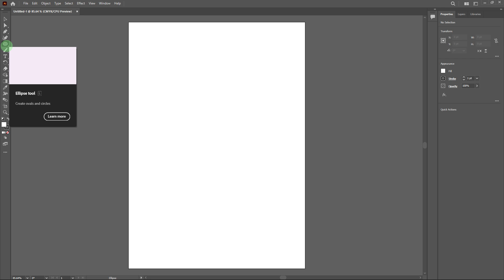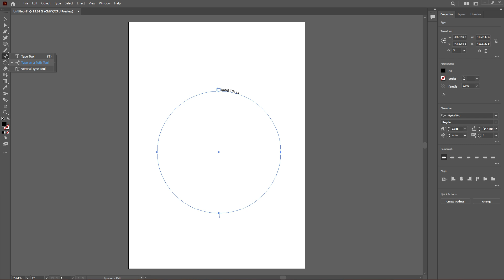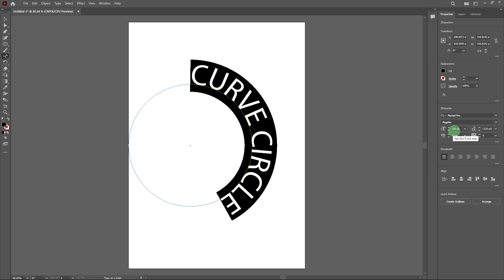How To Curve Words In Illustrator (Step-by-Step Guide)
This tutorial will show how to curve words in Illustrator. You can follow along with me as I show each step to make curved text in Adobe Illustrator.